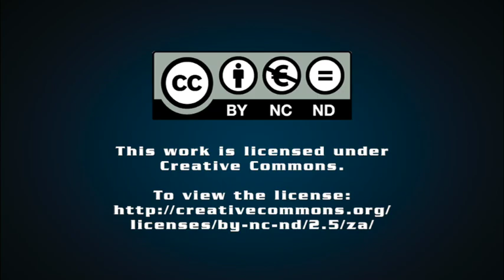Social employment fund a game-changer for gender justice – Hlanganisa Institute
Not-for-profit organisation Hlanganisa Institute for Development Southern Africa Programmes Manager Chiedza Chagutah speaks with Polity about the social employment fund, which was launched through the Presidential Employment Stimulus, and discusses how Hlanganisa has been utilising this initiative, particularly in terms of gender-based violence cases.